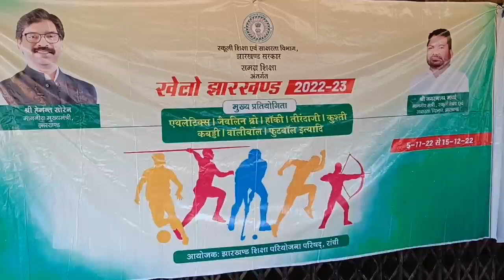Kabaddi khel S.S +2 High school Chandil VS S.S+2 High school Bansa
hello doston Aaj ke video mein humne aapko dikhaya hai Ki katia stadium me khelo Jharkhand 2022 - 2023 Kabaddi khel ka video aap logon ke samne laya hun senior boys Kabaddi khel